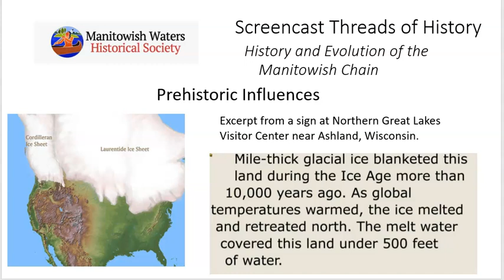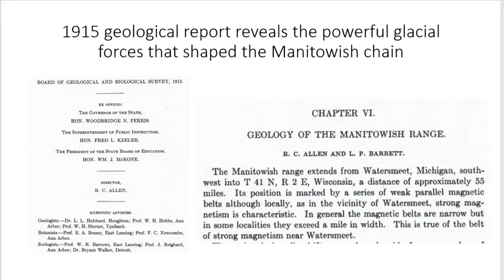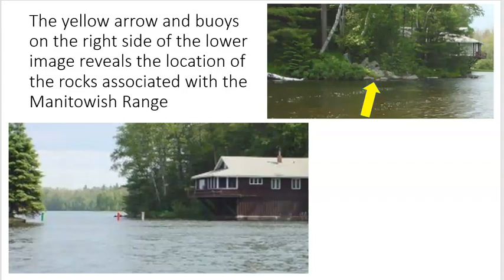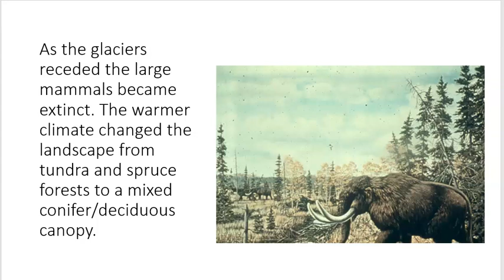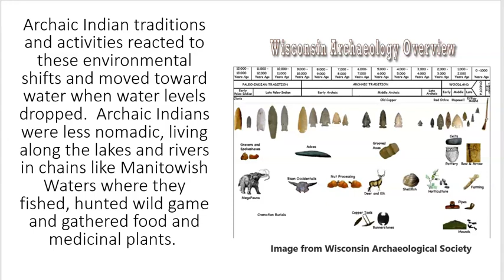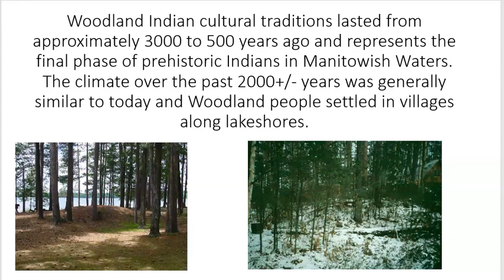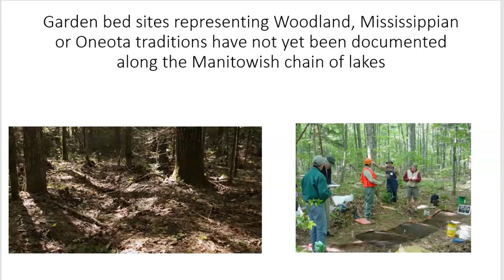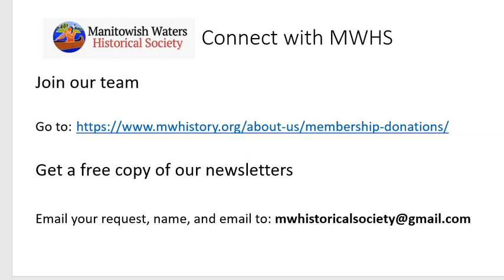History and Evolution of the Manitowish Chain: 1 Prehistory of Northern Wisconsin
Checkout the first installation of screencasts for the history and evolution of the Manitowish Chain of lakes. This presentation will cover Prehistoric Influences over 30,000 years. The impact of glaciers and prehistoric First Nation tradition builds a strong understanding how the Manitowish Chain developed during historic periods.